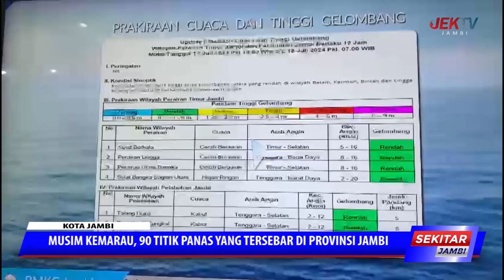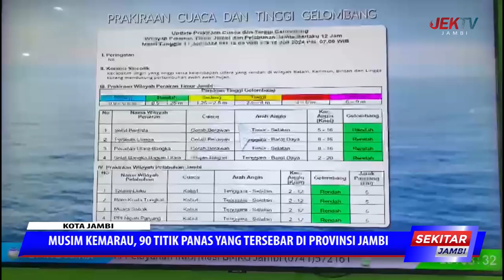MUSIM KEMARAU, 90 TITIK PANAS YANG TERSEBAR DI PROVINSI JAMBI